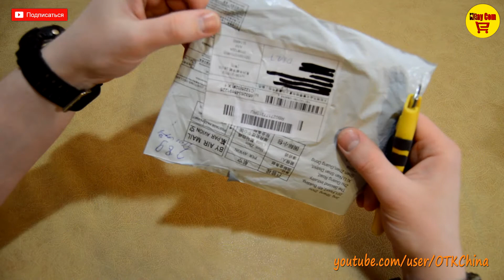Бампер для Alcatel One Touch Idol 2 Mini и кошелек из Китая с Aliexpress.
▲Экономь и зарабатывай на сайте Aliexpress с помощью партнерской программы EPN.
▲Верни 2 процента с Aliexpress и других магазинов!
▲Хотите заработать на YouTube?.